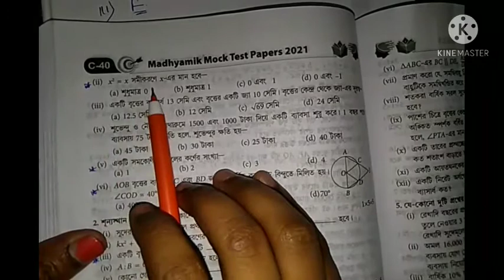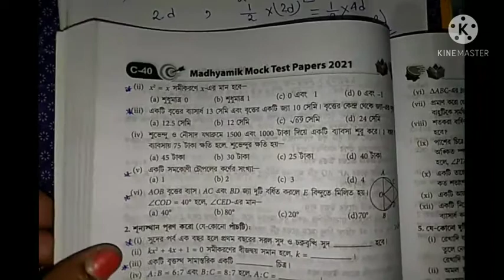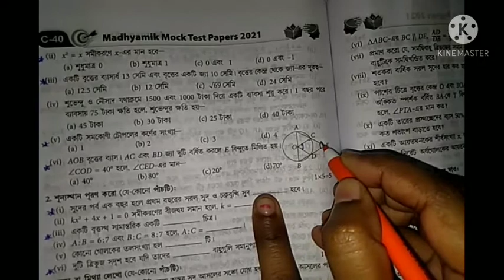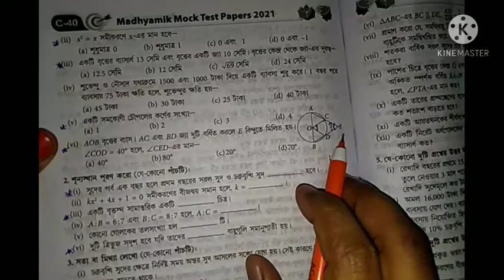2021 Madhyamik Mock Test Paper Solutions II WBHA Mock Test Paper Maths Solutions II Model Set 15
2021 Madhyamik Mock Test Paper Solutions II WBHA Mock Test Paper maths Solutions II Model Set 15 II PART 1 II sciencee friend

Topic:-
wbha madhyamik mock test paper maths solutions on Youtube 2021